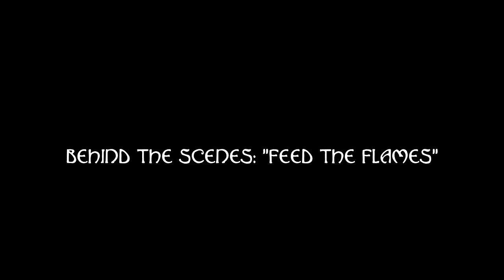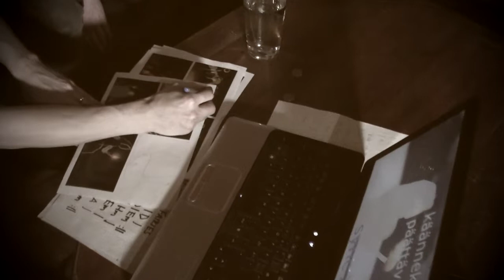Greenrose Faire - Making of "Feed the Flames" (w/English subtitles)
Making of the song "Feed the Flames" from the album "Feed the Flames". This mini-documentary follows the course of the recording of the song as well as the making of its music video.

Behind-the-scenes cameras: Niilo Sirola, Hanna Heinonen, Pauli Borodulin
Editing: Niilo Sirola